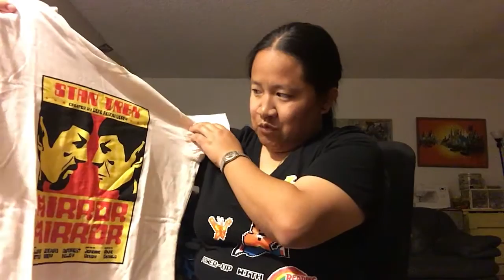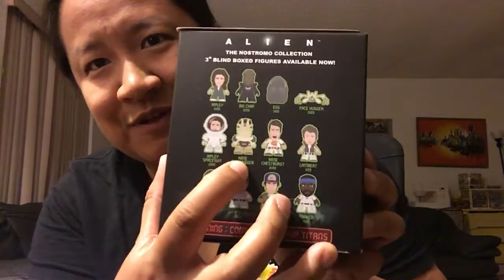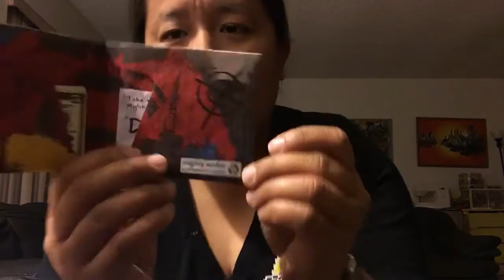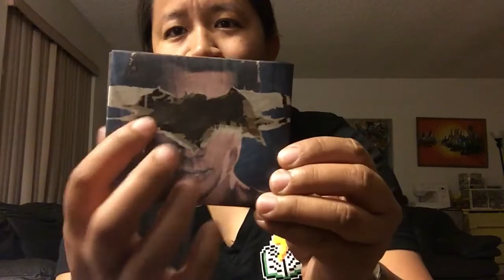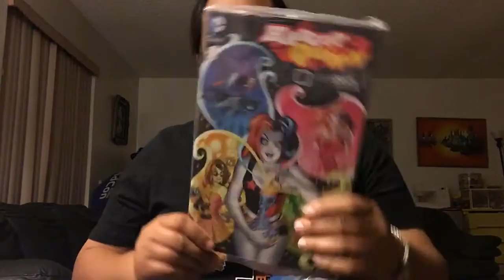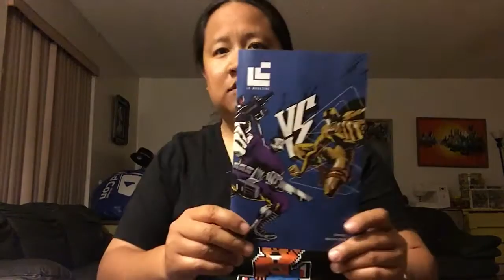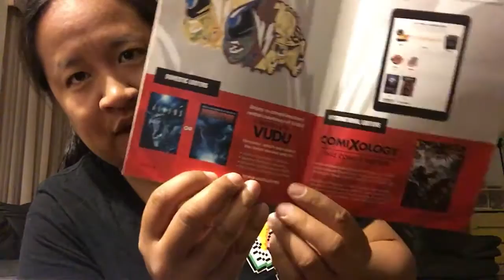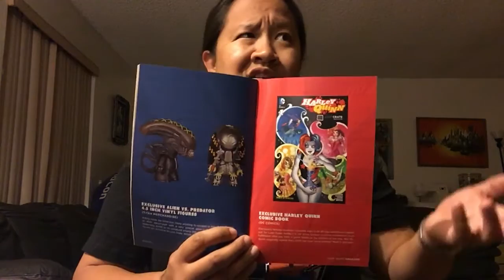Loot Crate March 2016 Unboxing - VS (VERSUS)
My terrible unboxing of the 2016 March Loot Crate box! Enjoy! :)